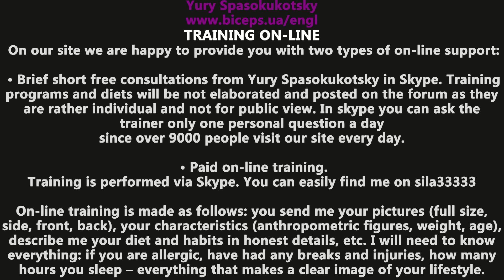Результаты до и после - 679. A. Tsybulya. A review of Yuriy Spasokukotsky method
Yuriy Spasokukotsky, a personal trainer and bodybuilding champion came into the sport in 1994. Initialy he used to have narrow shoulders, weak muscles and a big fat belly. But even after 7 years of regular gym training 3-4 times a week didn't bring hime good results. The reason was that regular and hard workout vs bad genetics was not cool enough without a competent training system. Then Yurii has developed his own system which works 100% and may ba suitable for everybody. And he himself got much greater results in bodybuilding during that one year than during those 7 years of training before.

Now all people, who want to get a significant progress in bodybuilding and fitness are getting success with Yurii. He gives personal trainings in Skype and has thousands of happy clients around the world.

In today's episode, it's time to build some MONSTER BICEPS! I've gotten a lot of questions lately in the comments about what I do for my arms, and how to develop a big biceps . In this video I'm going to show you two of the exact exercises I use to get big arms myself.

Building a biceps "peak" will make a HUGE difference in how big your biceps appear. If they're shaped right, your biceps will appear much bigger than someone whose are the same size, but whose biceps do not have a dramatic peak. Developing your bracs (muscles outside your biceps) with the other exercise I show in this video will also make your arms appear much bigger and fuller from the side, which is the main way that people will be looking at your biceps.

Some people THINK that you can't develop parts of a muscle, like a biceps "peak"... but this is actually not true at all! You CAN shape your muscles the way you want by doing the correct exercises -- my own body is proof of that. You just have to know the right exercises to develop that body shape you want.